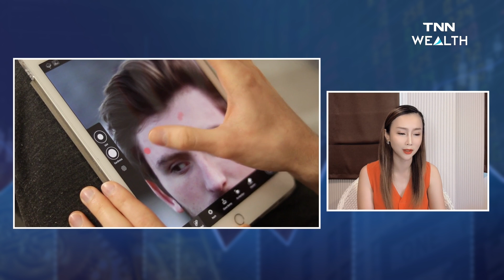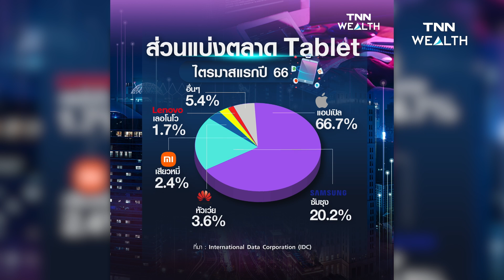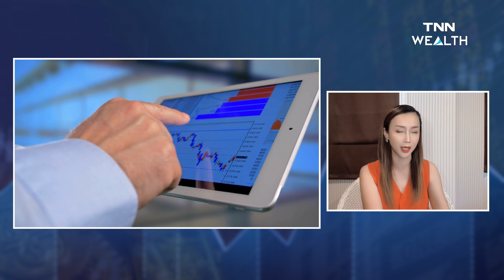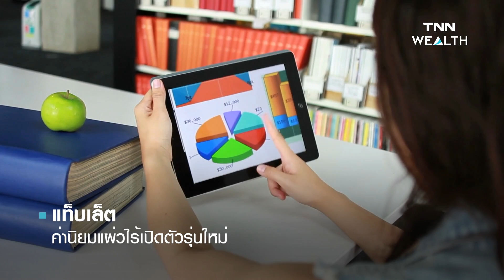แท็บเล็ต ค่านิยมแผ่วไร้เปิดตัวรุ่นใหม่ I TNN WEALTH 26 มิ.ย. 66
"แท็บเล็ต" ค่านิยมแผ่วไร้เปิดตัวรุ่นใหม่
กับ อิง ชุติมา จิระทรัพย์อนันต์